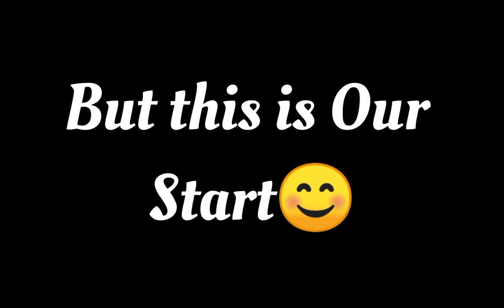BAG - THE REASON OF EXPLOSION | POSTER | SHORT FILM | PHENOMSONU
poster of the shot movie
       cast
              Tohit Sk
              Uzer frk
             Naved Ali
             Danish md